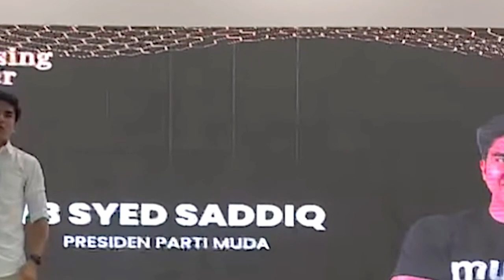Syed Saddiq: MUDA Wajib Memperjuangkan Soal Perubahan Iklim & Politik Perubahan Iklim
08/10/2022 Bangsa South City, Kuala Lumpur, MUDA Selangor Fundraising Dinner